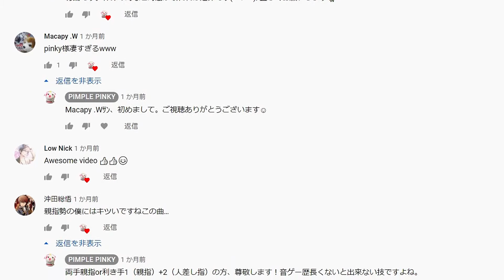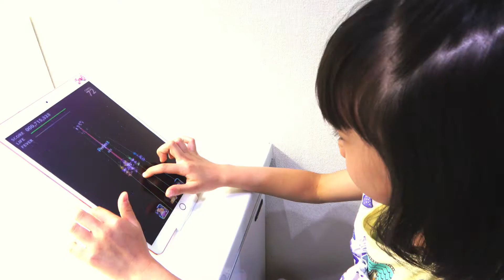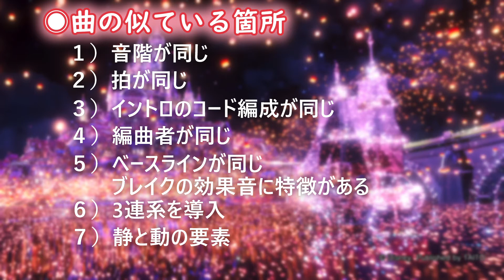【ミューパレ】新楽曲「♪おなかグーグー」（杉山圭一）☆知っていたらミューパレ博士3｜ディズニー ミュージックパレード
🍭今回は前々回のクイズの答え合わせ、そして正解された解答者ｻﾏの発表をいたします。次回はピンキーが得意とする分野「ミューパレ楽曲の徹底解明☆小ネタ集」を生ピアノ演奏とともにお届けいたしますので、そちらもお楽しみに。

■株式会社スタジオカリーブ（代表取締役 杉山圭一）